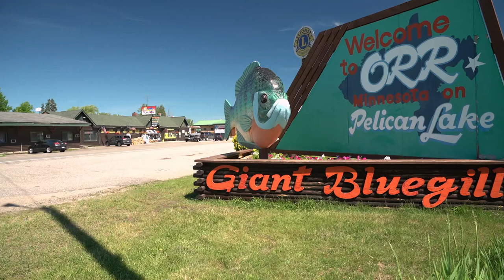Orr - Pelican Lake Association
Northern Minnesota Fishing Resorts and Family Vacations.
Located in northern Minnesota’s Voyageur Country, the Orr-Pelican Lake area offers unbeatable Minnesota fishing and the great northern Minnesota vacations you’ve been looking for!